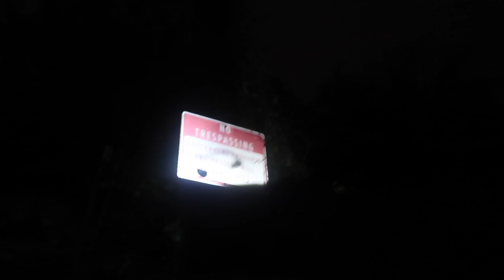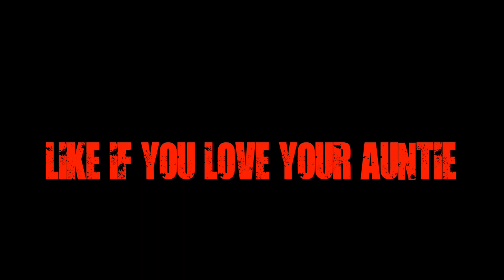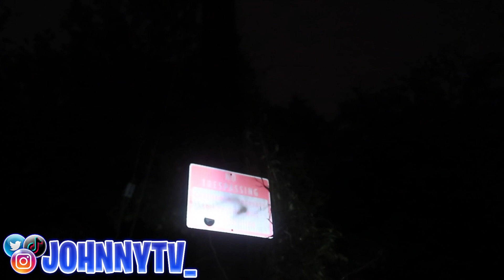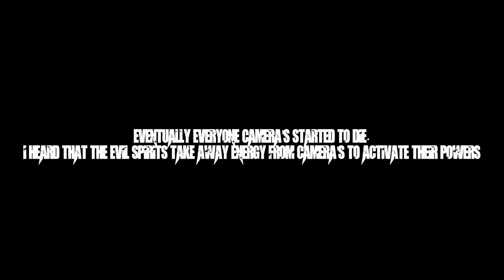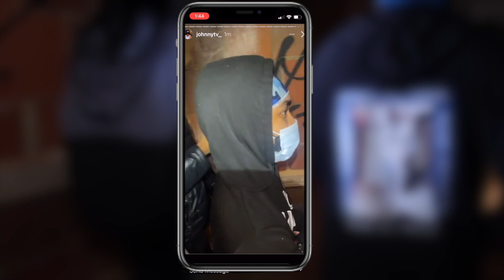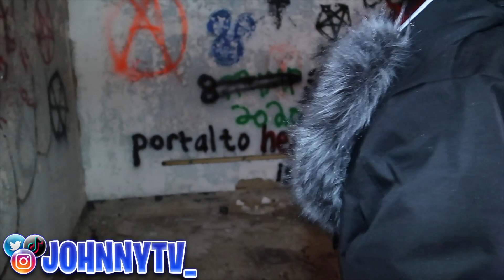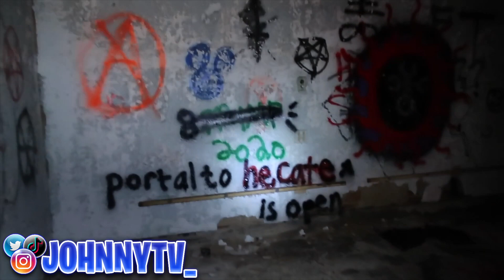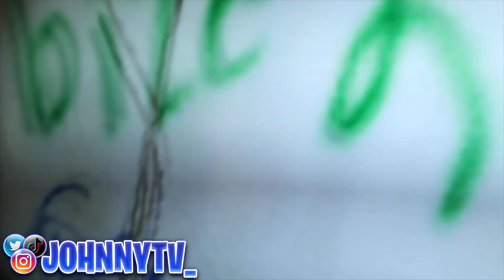EXPLORING AN ASYLUM *AFTER DARK* 😱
FOR MORE CONTENT | I LOVE YA AND THE SUPPORT FROM ALL OF YOU ❤️ ❤️ ❤️ ❤️ WEEKLY UPLOADS NO CAP ✅ 💯 AND MORE BANGERS FOR ALL OF 2021 LETSGETITSLIMEBAH💥